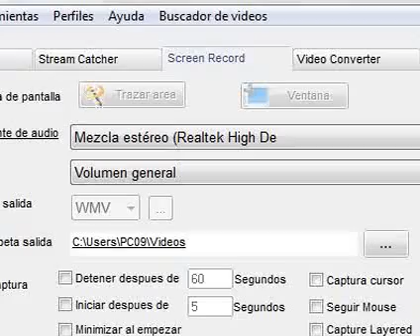MUJER . DA A LUZ EN UN AUTO .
una mujer norteamericana . se preparaba .para el proceso de parto ,cuando de pronto .  los dolores se hacian cada vez mas fuertes .no pudiendo  asi evitar el parto . acompañada al parecer de su pareja . todo no paso mas de un susto .y un feliz final